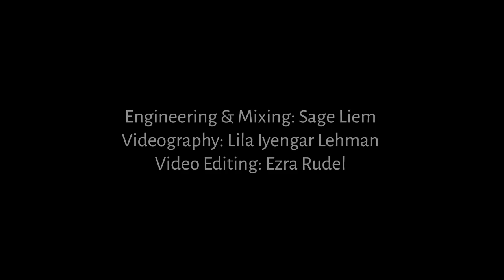Knock Thrice (Ezra Rudel)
Here's a new recording of an old tune of mine called Knock Thrice, inspired in part by the music of Baden Powell. Many thanks to my friends who made this possible!

Chloe Pauyo - flute
Ezra Rudel - trumpet
Ian McEdwards - clarinets
Jace Mason - guitar
Eva Paddock - bass
Noah Nelson - drums

Sage Liem - engineering & mixing
Lila Iyengar Lehman - videography
Ezra Rudel - video editing